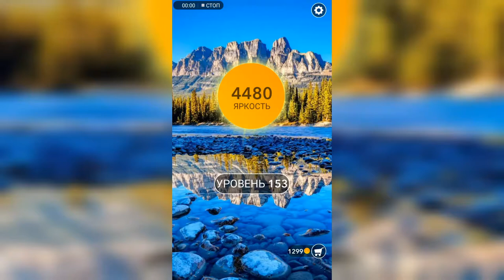Word / Слово Крест: Поиск русского кроссворда / Уровень 153